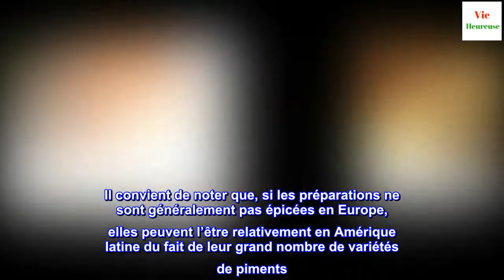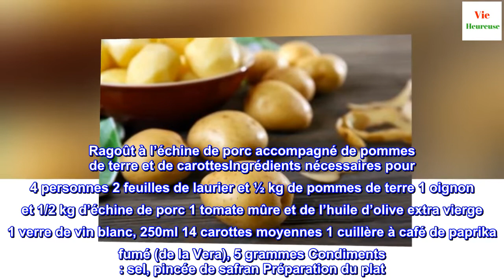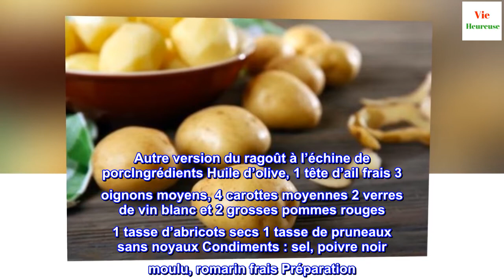Recette pour préparer un délicieux ragôut à l'échine de porc